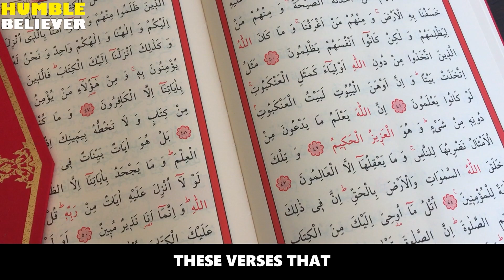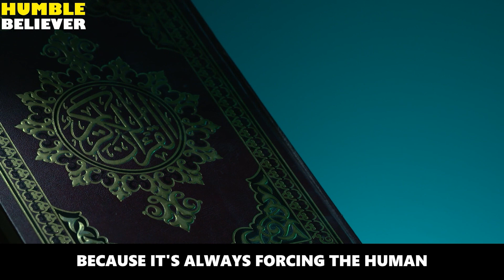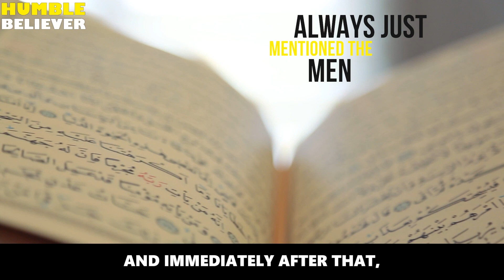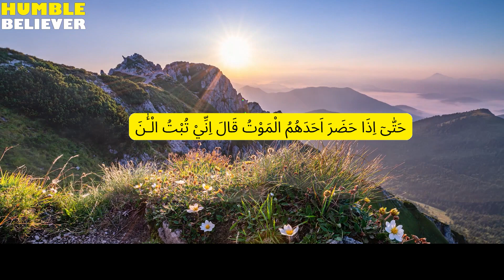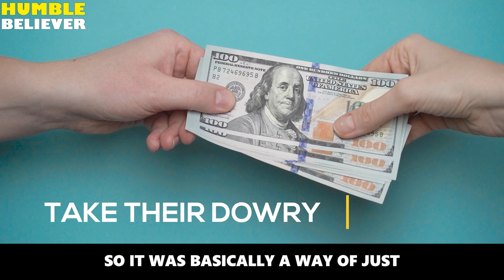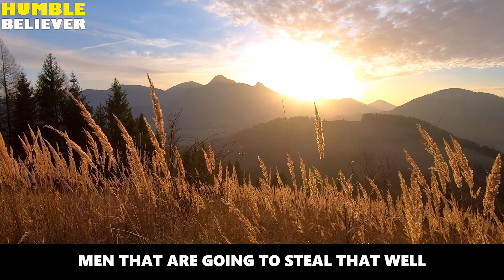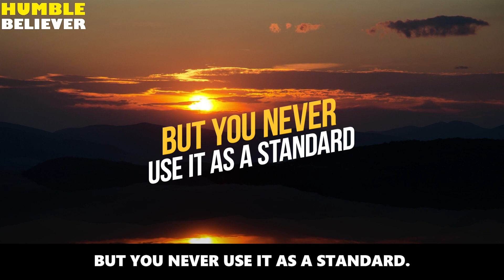How Can You Redress A Wrong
PLEASE NOTE:
This footage was made by HumbleBeliever.
Please don't take or use the footage on any platform without our permission. In the making of this footage, the DJI Spark Drone was used.